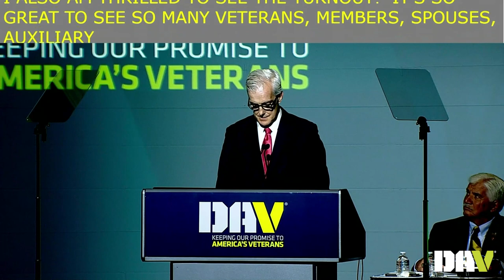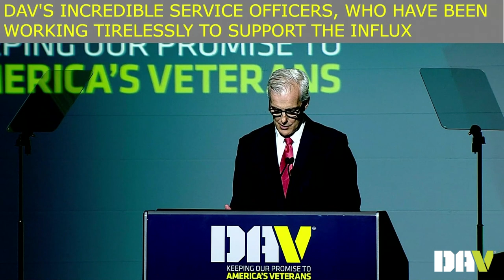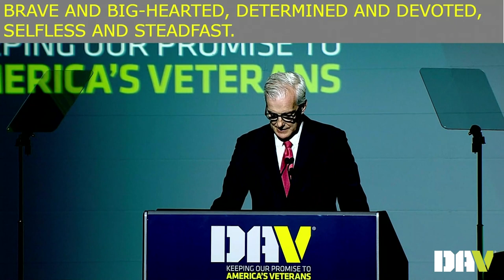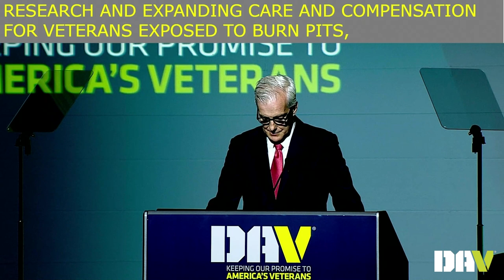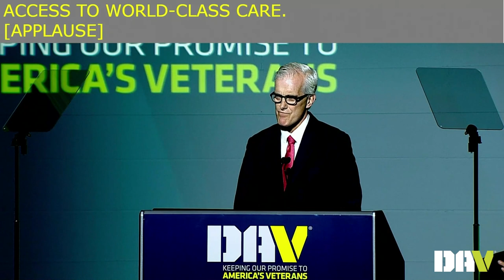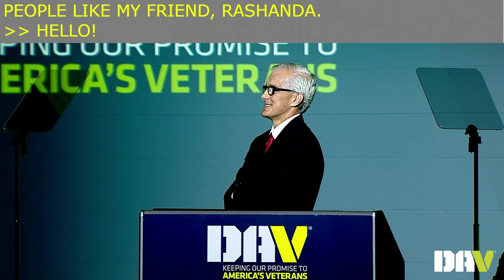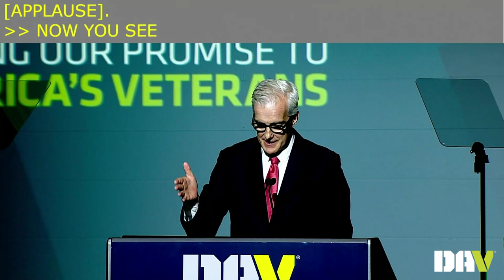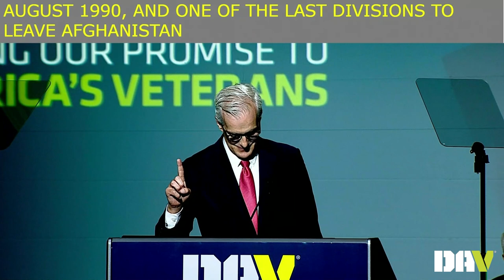VA Secretary Denis McDonough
DAV is extremely grateful for VA Secretary Denis McDonough joining DAV and Auxiliary members in New Jersey for DAVAtlanticCity23. Listen as he addresses our members during the Joint Opening Session